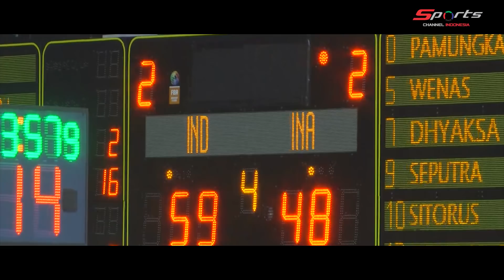Highlight Indonesia VS India Quarter 4 [Test Event Asian Games 2018]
Pertandingan antara Indonesia VS India dalam babak penyisihan invitation tournament road to Asian Games 2018. Dalam pertandingan ini Indonesia ditaklukan oleh India dengan skor 55 - 66.